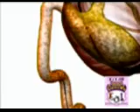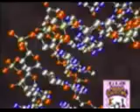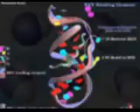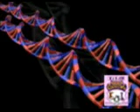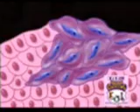Química computacional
Cápsula de divulgación científica. 12 de febrero de 2005.

Programas de posgrado de la Facultad de Ciencias Químicas de la Universidad Autónoma de Chihuahua.